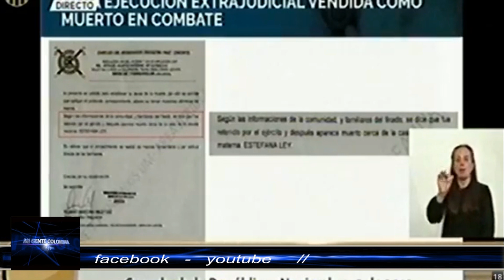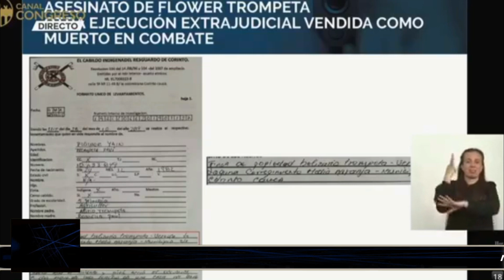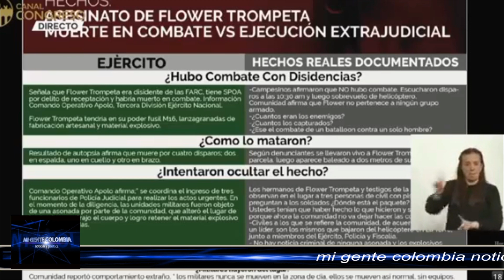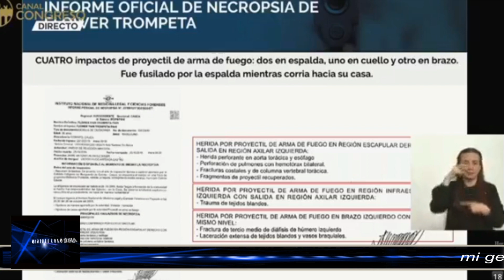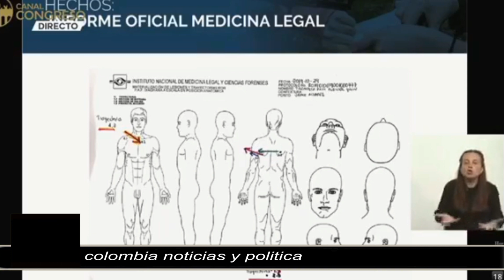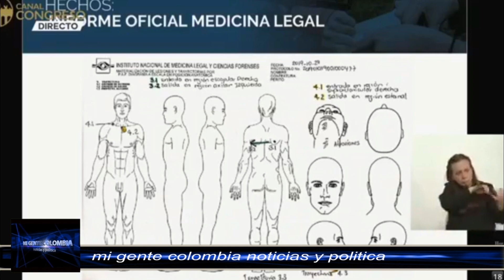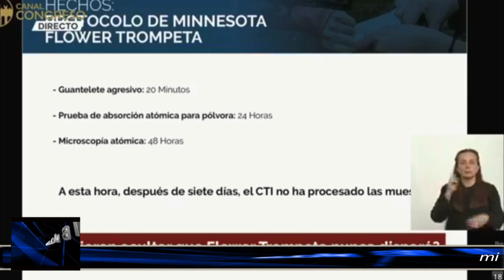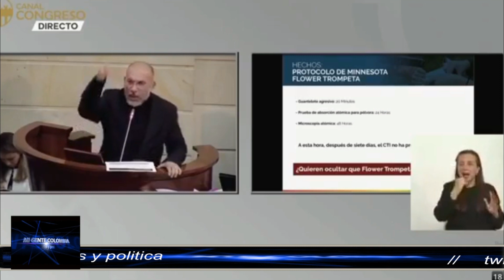ROY BARRERAS "EL ASESINATO DE FLOWER TROMPETA ES OTRO FALSO POSITIVO"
Imágenes, fotos y vídeos serian las pruebas para deducir que el asesinato de flower trompeta es otro ejecución extrajudicial.